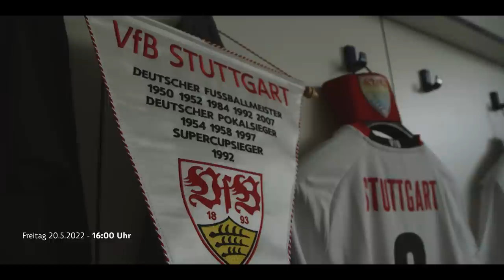VfB INSIDE: Das DFB-Pokalfinale der U19 | 2022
Der DFB-Pokalsieg der Junioren - Momente, die die VfB-U19 nicht mehr vergessen wird. Deshalb haben wir sie in einem Film festgehalten. 🏆📹 Viel Spaß mit den Eindrücken und Emotionen rund um das Spiel der VfB-U19 gegen Borussia Dortmund!

VfBeSports: @VfBeSports